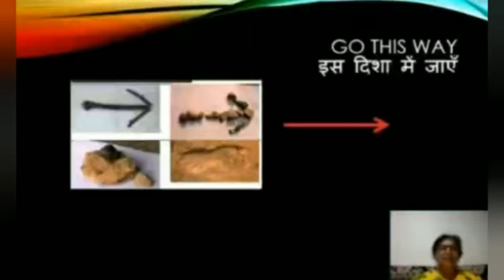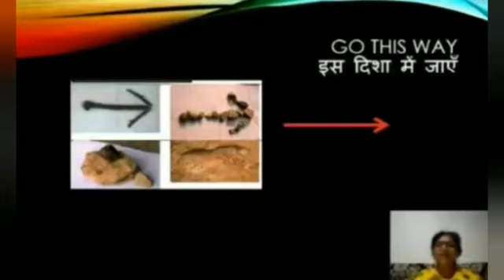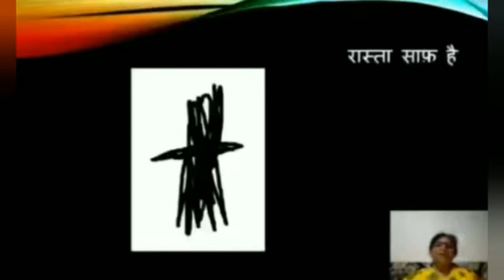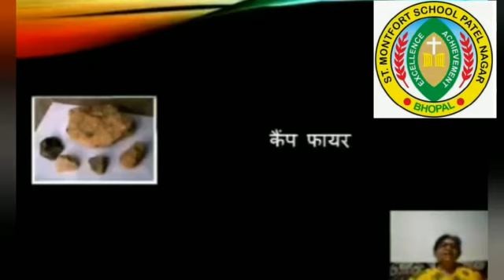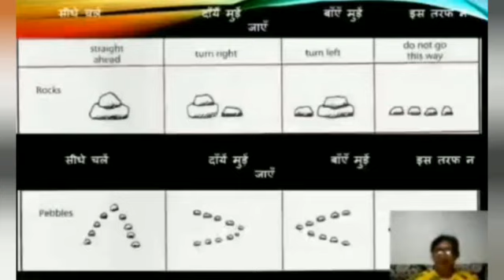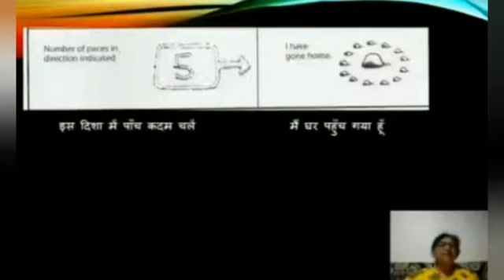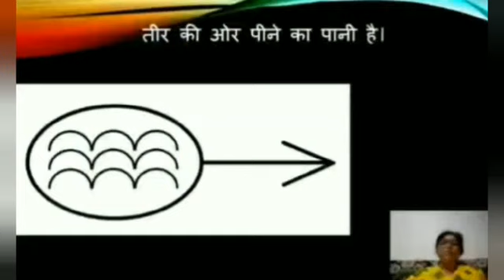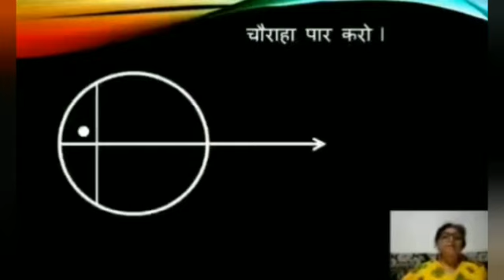Today’s we will learn about ‘’WOODCRAFT SIGN’’( scout & guide)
Hello dear student's
Today’s  we will learn about "WOOD CRAFT SIGN."Scoutcraft is a term used to cover a variety of woodcraft knowledge and skills required by people seeking to venture into wild country and sustain themselves independently. ... Skills commonly included are camping, cooking, first aid, wilderness survival, orienteering and pioneering.